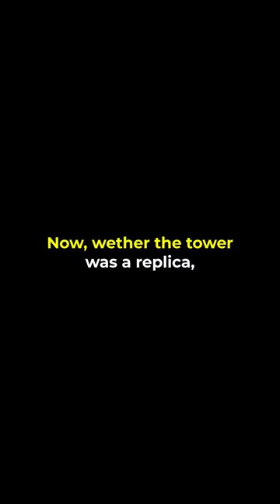Billy Carson: "We came together as one"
►SELF-HYPNOSIS AUDIO PROGRAMS (Reprogram Your Subconscious)